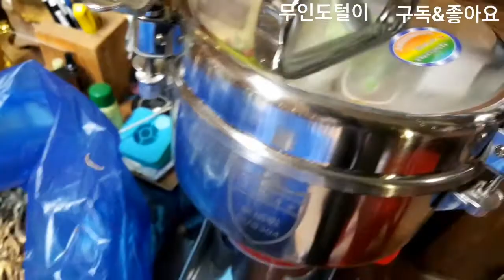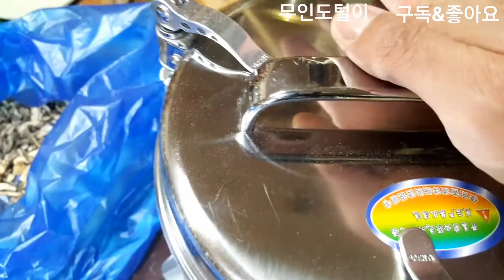산도라지(길경)장생도라지 절벽도라지 분말제조공정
산도라지의 사포닌 성분은 염증을 제거하는 역활을 도와 환절기 기관지에 도움을 줍니다. 산도라지는 호흡기 질환이라 할수 있는 감기는 물론 만성기관지염이나 천식, 폐렴 등에 탁월한 효능을 보이므로 호흡기 질환에 노출되기 쉬운 면역력이 약한 어린아이나 연세드신 분들의 기침 질환에 좋습니다.